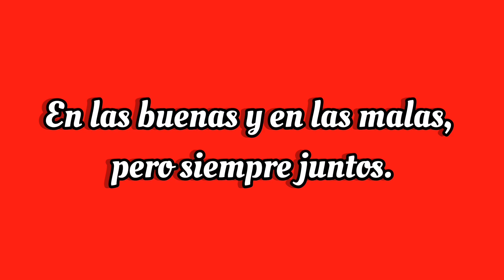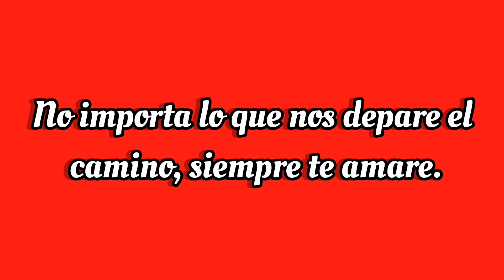Ábrelo mi amor esto es para ti ♥️ poemas de amor para dedicar❤️mensaje de amor para dedicar y enviar